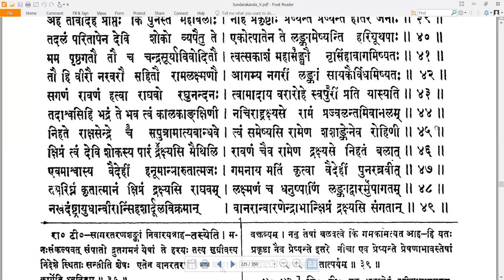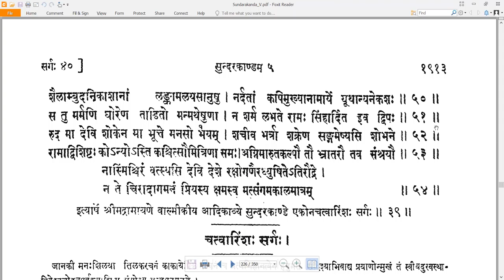39 Valmiki RamayaNam - वाल्मीकि रामायणम् - SundarakAndam सुन्दरकाण्डम् Sarga 39 सर्गः ३९